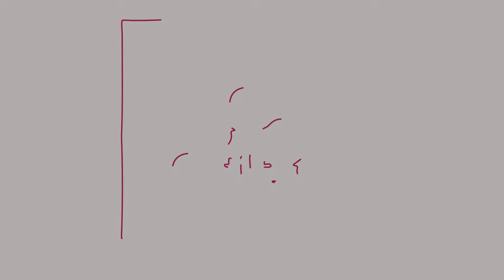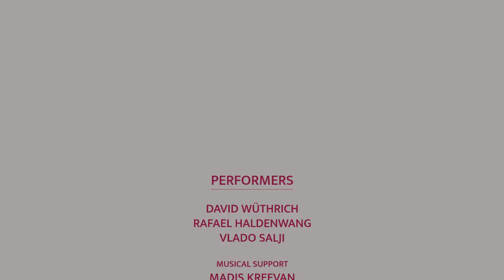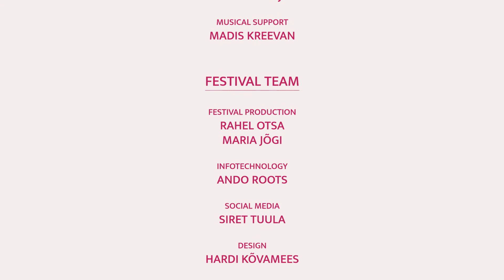The 5th International Improv Festival Tilt. imKubik (CHE) - “Without a word”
Viies rahvusvaheline improteatrite festival Tilt, 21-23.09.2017
imKubik (CHE) - “Ilma sõnadeta”

Lähtudes seostest, mis neil tekivad publiku antud sõnadest, asuvad kolm peategelast mitteverbaalsele improviseeritud lugude teekonnale. Stseen steeni kaupa sõnatult, kuid siiski valjuhäälselt ning piiranguteta kehakeelt kasutades, ilmuvad publiku silme ette avastamiseks uued maailmad. Olles varustatud oma hääle, muusika ning sõnadega paberlipikutel, mis kogutakse enne etendust publikult, asub imKubik jutustama terveid lugusid, kasutamata ainsatki sõna.

Tänu õnnelikule kokkusattumusele kohtus 2014. aasta lõpus kolm pöörast impronäitlejat laval ühes teatrispordi võistkonnas… see oli armastus esimesest silmapilgust. Kohe pärast etendust otsustasid nad, et on aeg astuda samm, mis tundus paljude jaoks loogiline - luua oma trupp. Tol õhtul loodi trio “imKubik”. Sellest ajast peale naudivad need kolm härrat üksteise üllatamist laval. Nad elavad moto järgi: puhas inspiratsioon siin ja praegu! Ei ole vahet, kui tühine üks hetk esmapilgul tunduda võib, nende intuitsioon ja inspireeriv energia muudavad iga hetke erilisemaks kui ükski uus telesari kunagi suudaks.

The Fifth International Improv Festival Tilt, 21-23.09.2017
imKubik (CHE) - “Without a word”

“With(out) a word” - if we talk, it’s only “gibberish”

Originating from the association with specific words defined by the audience, three main characters walk on a nonverbal journey of improvised stories. Scene for scene wordless, however strong-voiced and with unconstrained body language, altered worlds emerge and are explored with and by the spectators/viewers. Equipped with vocal sound tools, music and words on paper notes, which are collected from the audience prior to the show, the imKubik Ensemble embarks on telling entire stories without using one single spoken word.

Towards the end of 2014 by a so called happy ”coincidence” three crazy Improv Actors met on stage as one theatresports-team… it was love at first sight. Immediately after the show, they decided that the time had come, to set into motion what apparently was obvious for many – to form an ensemble. That night manifested the trio “imKubik”.

Ever since, the three gentleman like to surprise each other live on stage. They truthfully live by their motto: Pure inspiration here and now! No matter how insignificant a moment may appear, with their intuition and their highly inspirational energy, they manage to turn it into a highlight no new TV show can offer.